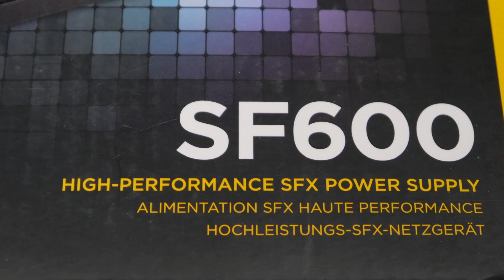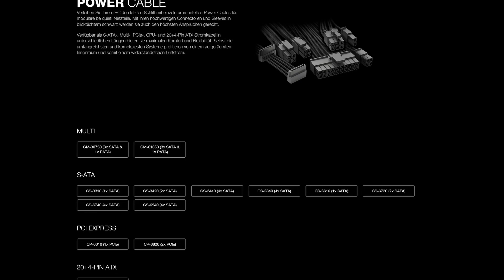Mit diesen 5 TIPPS zum perfekten KABELMANAGEMENT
Kabel, Kabel, Kabel...überall! Um diesem Chaos Herr zu werden, braucht es nicht sehr viel. Man muss nur damit anfangen - mit diesen 5 Tipps sollte bald wieder Ordnung herrschen!

00:00 Das liebe Kabelmanagement
01:22 Modulare Netzteile
02:33 Custom/Sleeved Kabel
03:48 Die kürzeste Route
04:59 Kabel gruppieren
06:31 Zusammenbändseln
07:36 Geschafft!